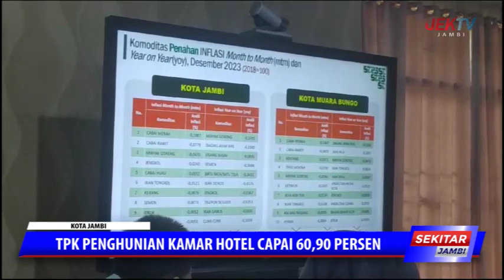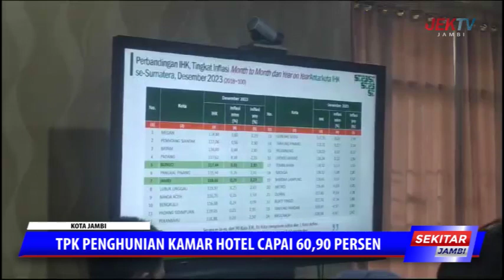TPK PENGHUNIAN KAMAR HOTEL CAPAI 60,90 PERSEN